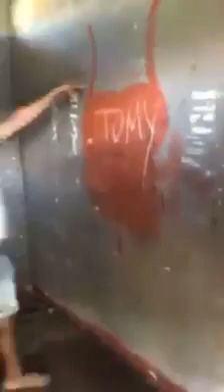must watch fort Augusta woman prison in Jamaica😲😲